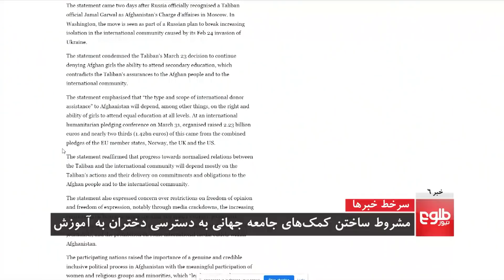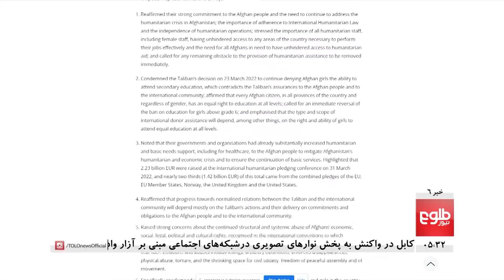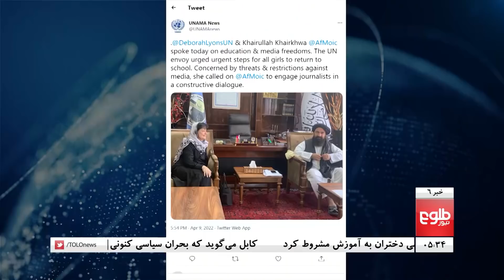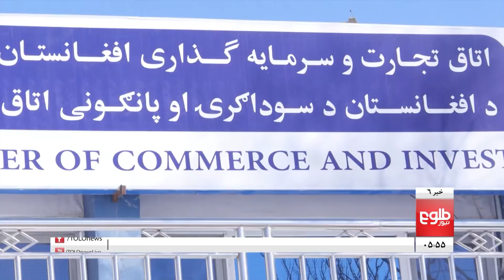TOLOnews 6pm News - 10 April 2022 | طلوع‌نیوز- خبر ساعت شش - ۲۱ حمل ۱۴۰۱